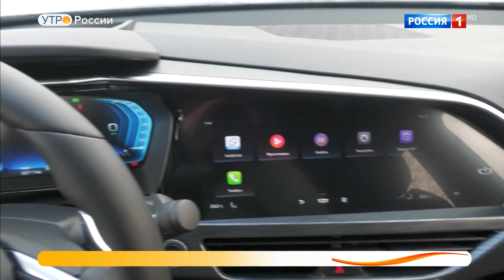Тест драйв Geely Tugella.Обзор видео.